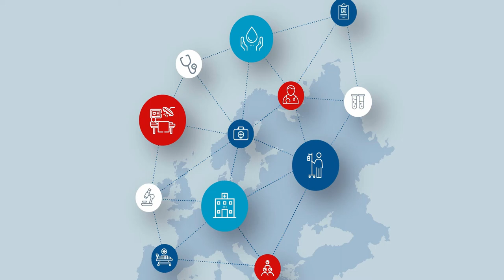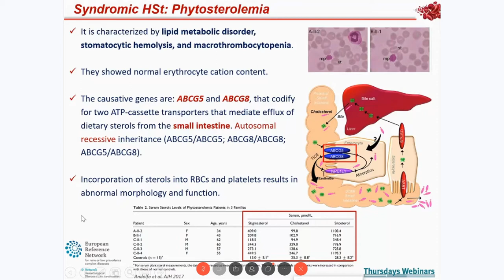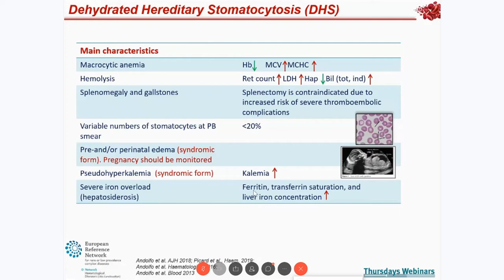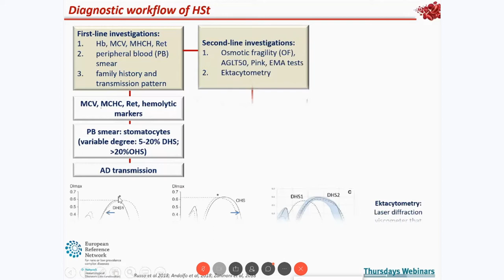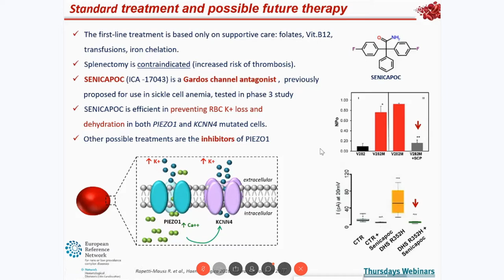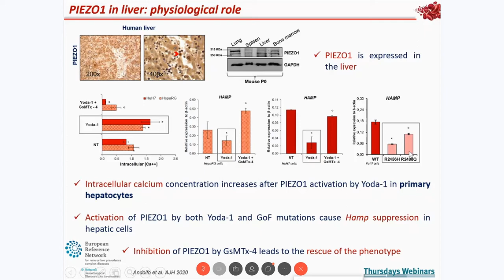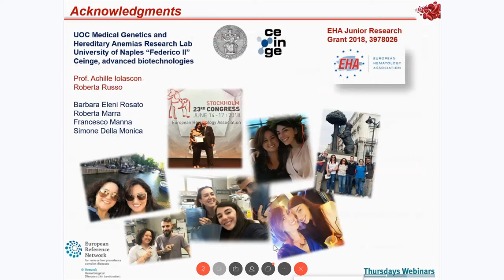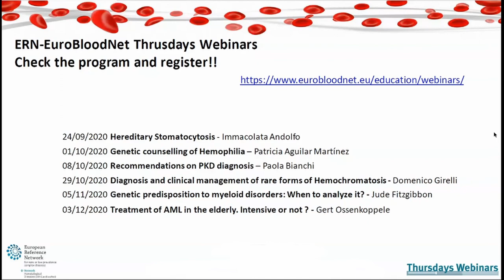Thursday Webinar - Hereditary Stomatocytosis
EuroBloodNet's Thursday Webinar –   Hereditary Stomatocytosis provided by Dr. Immacolata Andolfo
EuroBloodNet’s Thursdays Webinars lead by experts in the field of Rare Hematological Diseases provide health professionals and patients with highly specialized knowledge without the need to travel and whenever they wish. In addition, topic focused webinars allow to tackle questions gathered from the audience in real time, providing the perfect environment to benefit from the most outstanding experts in the field.
The aim of these educational activities is to promote the interest on very innovative topics in order to stress among health professionals the cutting-edge advances in the field of RHDs.
Webinars are mainly addressed on very rare diseases, complex disorders, highly specialized procedures and implementation of guidelines. At the same time, webinars' programs that are specifically addressed to patients intends to increase the awareness on a specific rare hematological disease among patients' advocates and patients’ associations.
For more information the Thursday Webinars and how to participate in live sessions please visit the EuroBloodNet’s
Created by ERN-EuroBloodNet. Disclaimer: The content of this video represents the views of the authors only and it is their sole responsibility; it cannot be considered to reflect the views of the European Commission and/or the Consumers, Health, Agriculture and Food Executive Agency (Chafea) or any other body of the European Union. The European Commission and the Agency do not accept any responsibility for use that may be made of the information it contains. ERN-EuroBloodNet is one of the 24 European Reference Networks (ERNs) approved by the ERN Board of Member States. The ERNs are supported by the European Commission. For more information about the ERNs and the EU health strategy, please Music: X Ray Vision, Slynk